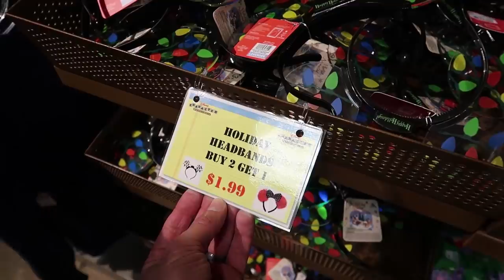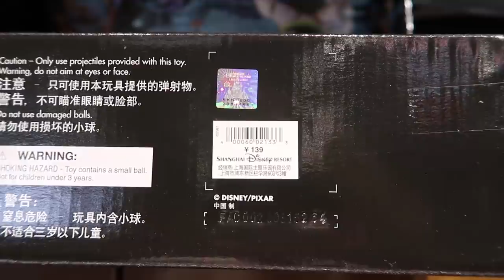What's New At The Disney Outlet Store! | Disney Character Warehouse Premium Outlets Vineland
In today's vlog we head to the Disney Character Warehouse Outlet Store in the Premium Outlets, the location we went to in this vid was the Vineland location. We haven't been in a while so we were hoping to see something new. We saw lots of Star Wars clothing, the pin up style Disney boutique dresses, Food & Wine merch, lots of house ware items, toys and luggage. Although we did see some new things, we also saw a lot of things that had been priced even lower than the last time we were here! We didn't realize that they did price markdowns so that was a nice surprise! We went right at store opening but that didn't seem to matter because it was SO BUSY in there! Definitely be ready to wait in a kind of long line to pay when you go! There was just so much cheap Disney merch, it's too hard to pass up, even with the crowds!